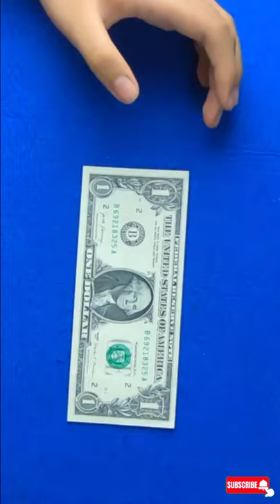Gấp con cá bằng dollar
Xếp giấy là nghệ thuật gấp giấy độc đáo có xuất xứ từ Nhật Bản. Chữ Origami trong tiếng Nhật bắt nguồn từ hai chữ: Ori là gấp hay xếp và kami là giấy. Origami chỉ được dùng từ năm 1880, trước đó người Nhật dùng chữ Orikata. Origami kết hợp những cách gấp đơn giản để biến miếng giấy hình chữ nhật (2 chiều), mà thường là hình vuông thành những hình phức tạp (3 chiều), không cắt dán trong quá trình gấp, đây cũng là xu hướng của Origami hiện đại.
Có thể nói Xếp giấy Origami cũng như nhiều từ tiếng Nhật khác như Sake, Shushi, Kimono… đã được quốc tế hóa, để khi nhắc đến ai cũng hiểu đó là một đặc trưng của văn hóa Nhật, không lẫn vào đâu được. Và ngày nay Origami đang mở rộng tầm ảnh hưởng ra tầm thế giới, không chỉ giới hạn là một thú vui mà còn được nghiên cứu phục vụ cho các mục đích khoa học khác bởi nhiều tổ chức và cá nhân.
Những quy tắc cơ bản trong gấp giấy Origami theo lịch sử phát triển lâu đời, hình thành nhiều loại Origami với những đặc thù riêng. Mỗi người tham gia môn nghệ thuật này có thể chỉ cần tuân theo các quy tắc của một loại nhất định. Nét đặc biệt của nghệ thuật Origami là ở chỗ người gấp chỉ sử dụng duy nhất một tờ giấý, mà không hề sử dụng thêm keo hay hồ dán. Điều này đồng nghĩa với việc, mỗi người gấp phải thật sự khéo léo và tỉ mẩn. Họ có thể sáng tạo ra nhiều cách gấp để tạo nên nhiều mẫu vật đa dạng.
Hầu hết các mẫu gấp giấy origami phức tạp đều dựa trên những mẫu cơ bản sau đó được sáng tạo thêm. Bốn mẫu cơ bản trong gấp giấy gồm có: gấp diều, gấp cá, gấp chim và gấp ếch. Gấp động vật và hình khối đa diện là lựa chọn phổ biến của rất nhiều người để rồi từ đó thiên biến vạn hóa ra rất nhiều hình mẫu. Dựa trên những bản hướng dẫn chi tiết mà mỗi người lại có thể thay đổi cách gấp theo sở thích của riêng mình.
Người chơi nghệ thuật Origami còn phải tuân thủ quy tắc Thuần khiết (Pureland), tức là khi gấp một mẫu vật, bạn chỉ được chọn đúng một loại Origami. Người chơi không được phép kết hợp các loại Origami khác nhau khi gấp một mẫu vật. Vi phạm quy tắc này tức là chúng ta đã bước ra ngoài ranh giới nghệ thuật xếp giấy Origami.
Các loại hình xếp giấy Origami như ghép (Modular Origami) là loại Origami truyền thống. Một mẫu vật sẽ được gấp thành nhiều bản giống nhau sau đó các bản này được ghép lại thành một mẫu vật lớn có cấu tạo phức tạp hơn. Ở loại Origami này, người gấp giấy không phải tuân thủ quy tắc chỉ được sử dụng duy nhất một tờ giấy. Tuy nhiên, họ phải tuân thủ một quy tắc quan trọng khác, đó là không được sử dụng hồ dán hay băng keo. Thay vào đó, họ được phép sử dụng một vết cắt để ghép các mẫu vật nhỏ lại thành khối.
Origami cử động (Action Origami) là loại Origami tạo ra các mẫu vật có thể cử động được dưới sự điều khiển của con người. Ví dụ như con chim có thể vỗ cánh hay con ếch có thể bật về phía trước khi ta ấn vào chân sau của nó. Pháo giấy cũng là một ví dụ phổ biến, hẳn nhiều người đã từng chơi pháo giấy và đập cho pháo nổ; Origami trang sức (Jewelry Origami) tạo ra các mẫu vật có thể mang được trên người. Còn người chơi Origami thực phẩm (Food Origami) lại sử dụng hoa quả hoặc tảo biển để tạo ra các mẫu vật.Các nhân viên công sở còn có một loại Origami nữa, đó là Origami giấy nhớ (Sticky Note Origami). Đúng như tên gọi của nó, các mẫu vật của loại Origami này được làm từ giấy nhớ, dù đôi khi mẫu vật tạo ra có kích cỡ khá nhỏ.Một số nghệ nhân lại thích loại Origami hoa văn trang trí nổi (Origami Tessellations). Gọi như vậy là vì bề mặt loại giấy mà các nghệ nhân này sử dụng khá mịn và được gấp thành những họa tiết nổi rất phong phú và lại mắt, tất nhiên đây là một trong các loại Origami đòi hỏi sự tỉ mỉ rất cao.
P.A channel thấy các tác dụng của xếp giấy Origami là không đơn thuần chỉ là giải trí, làm đồ trang trí thông thường. Một trong số nguyên nhân giúp nghệ thuật gấp giấy Origami trở thành biểu tượng văn hóa Nhật Bản là bởi gấp giấy Origami còn có tác dụng như một liệu pháp tâm lý, giúp trấn an tinh thần, mang lại niềm vui và cảm hứng cho con người khi hoàn thành một tác phẩm.
Ngoài ra, việc tạo ra một mẫu xếp giấy Origami sẽ phải áp dụng rất nhiều quy tắc hình học. Ở một vài nơi trên thế giới còn áp dụng dậy Origami trong các tiết học mỹ thuật, hình ảnh trực quan. Origami giúp PHÁT TRIỂN tư duy hình ảnh, hình học trực quan, trừu tượng, không gian, các khối 3 chiều, các hình tam giác, hình vuông…. rất có lợi cho sự phát triển tư duy.